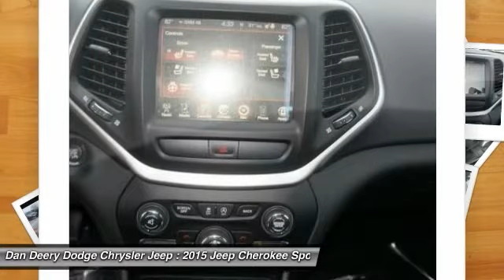2015 Jeep Cherokee Waterloo Iowa J11515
2015 Jeep Cherokee Trailhawk - $38917

You'll love this 2015 Jeep Cherokee. This is a car you'll want to take home. With 14 miles, it features Automatic transmission and an exterior color of Mango Tango Pearlcoat. Call and get in touch with Dan Deery Dodge Chrysler Jeep directly, and be the first to open the car door today!